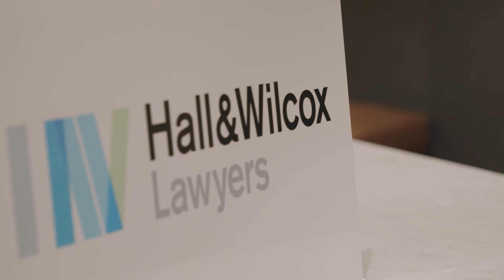Q&A with Waverley Stanley, founder of Yalari - National Reconciliation Week 2020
Hall & Wilcox is a long-time supporter of Yalari, a not-for-profit organisation that educates Indigenous children. Founded in 2005 by Indigenous educationalist Waverley Stanley, Yalari identifies children who are doing well at primary school and gives them the opportunity to be educated at some of Australia’s best boarding schools. Through the gift of education, Waverley says Yalari provides young Indigenous people with the ideas and skills to help them pursue their goals and dreams.

In this interview with our RAP Committee co-chair Danielle Davis, Waverley speaks about what reconciliation means to him, the future of reconciliation in Australia and how corporate Australia can play a role.